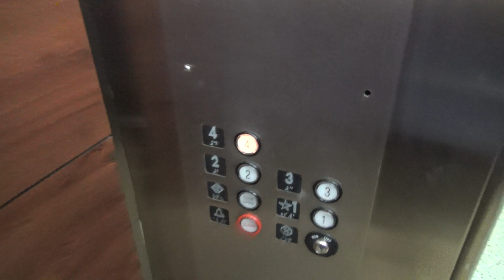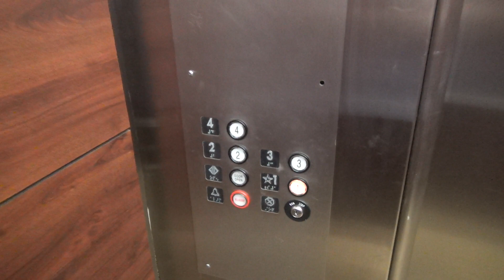Slightly Modernized 1955 Otis Traction Elevator @ Slavin Building - Clayton, MO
(3-12-21) This is an awesome old Otis elevator, but the fixtures have been replaced! This used to have black button, but those were replaced with Innovation. Everything else on this is original. I love the old style cab design as well.